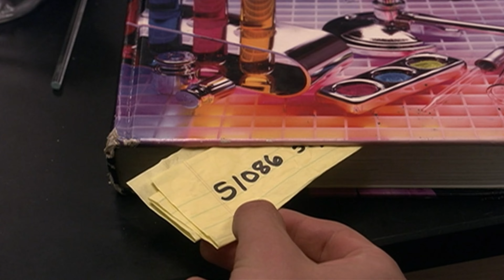The Magic School Bus and Halloweentown High are in the Same Universe...